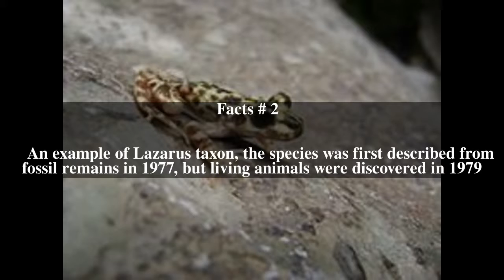Majorcan midwife toad Top # 5 Facts